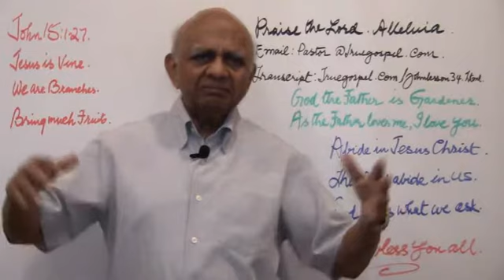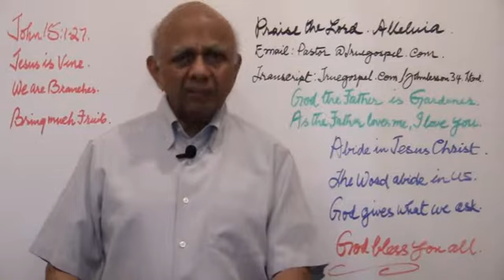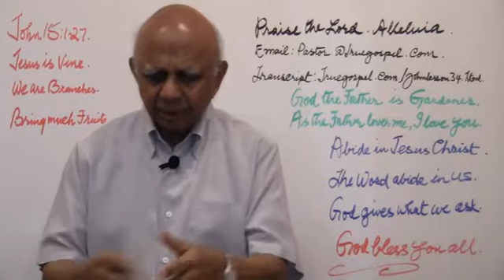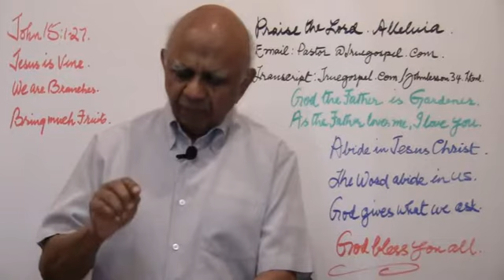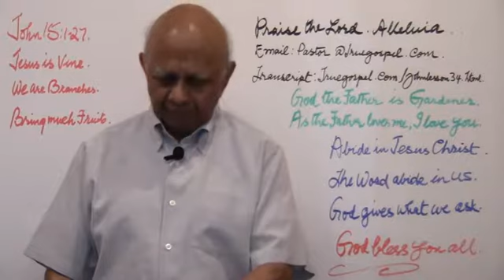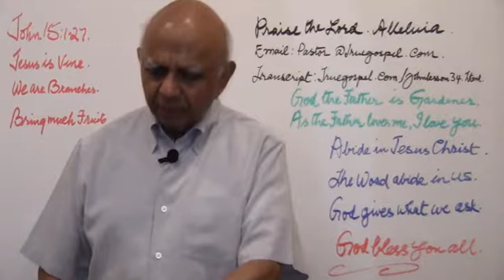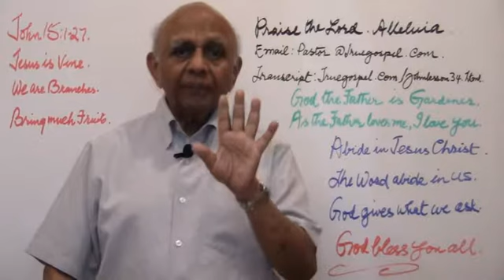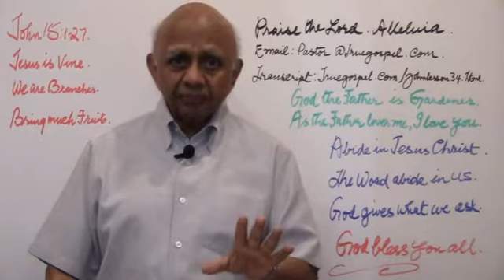Bible Study #34, John 15:1-27, Jesus is Vine; We are branches; So, bring much fruit.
Jesus says the he is the true vine. Every branch in him will bring fruit. Abide in him, and he in you, as the branch cannot bear fruit of itself, except it abide in the vine. If we keep his commandments, we shall abide in his love; and will bring much fruit.